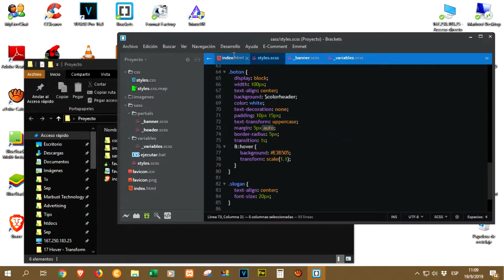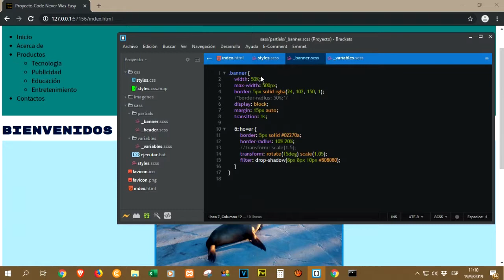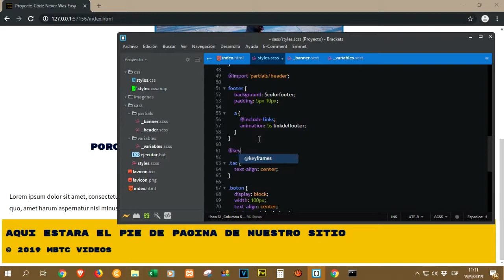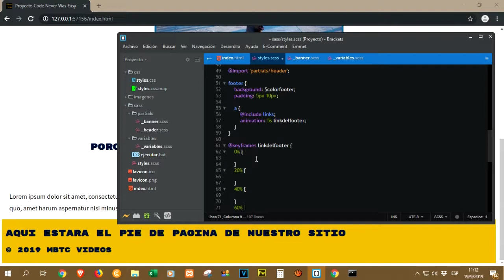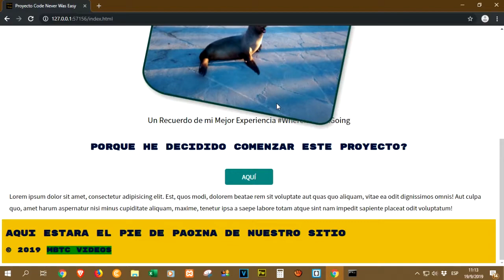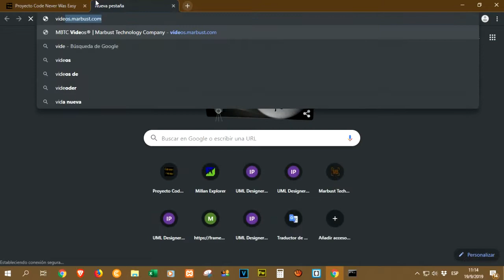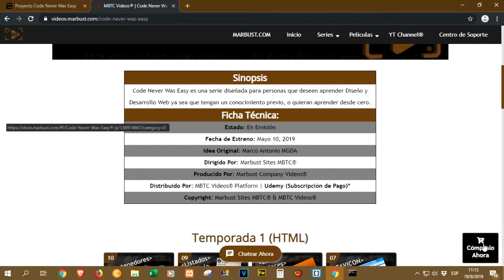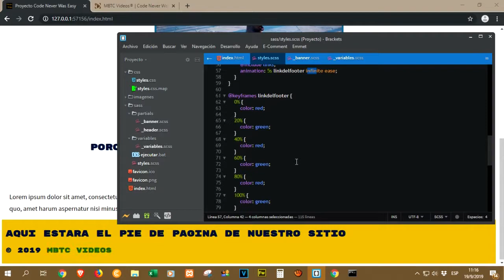19 Animaciones | Code Never was Easy® 2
Dale vida a tu Sitio Web, gracias a las Animaciones CSS.

Bienvenido a Code Never Was Easy® una MBTCVideosOriginalSerie, la cual esta diseñada para personas que deseen aprender Diseño y Desarrollo Web ya sea que tengan un conocimiento previo, o quieran aprender desde cero.
¡Que no te lo cuenten antes, compra esta Serie en Udemy y ve los estrenos antes de Youtube, y capitulos Nuevos!